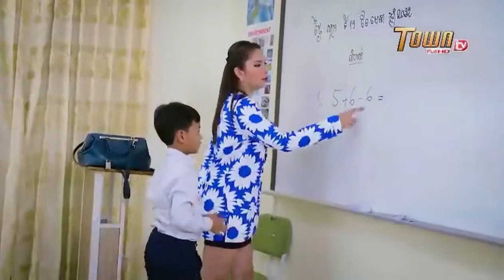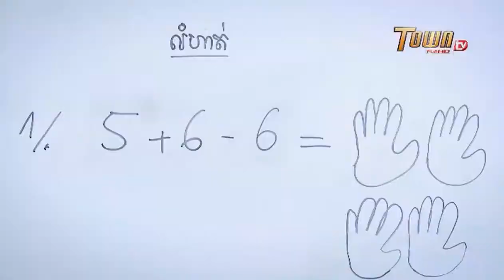Funny videos 2017 ដូច្នឹងផង អ្នកគ្រូអោយបូកលេខ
Bayon TV Comedy,
 Khmer Comedy,
CNC Comedy,
CBS Comedy,
Pekmi Comedy,
CTN Comedy,
Hang Meas HDTV Comedy,
MYTV Comedy,
SEATV Comedy,
Ta Victor Comedy,
Neay Koy Comedy,
Neay Kroem Comedy,
Neay Honda Comedy